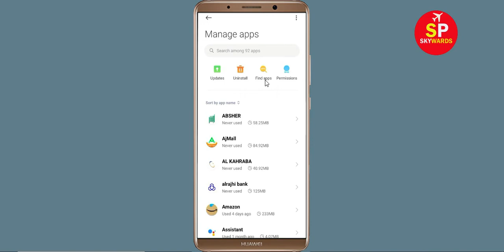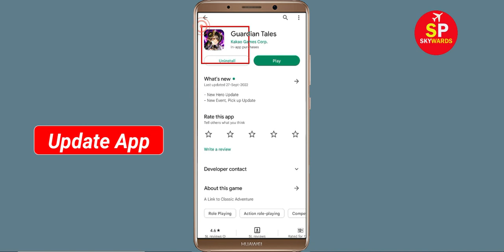How To Fix Guardian Tales App Keeps Crashing Problem Android & Ios - Guardian Tales App Crash Error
How To Fix Guardian Tales App Keeps Crashing Problem Android - Guardian Tales App Crash Error

Hello Friends today, In this video tutorial i will show you how to fix How To Fix Guardian Tales App Guardian Tales, Fix Guardian Tales App Retry Problem Problem Android & Ios - Guardian Tales App Crash Issue. If you are facing same problem in your android mobile phone then it will help you to get rid of this problem.